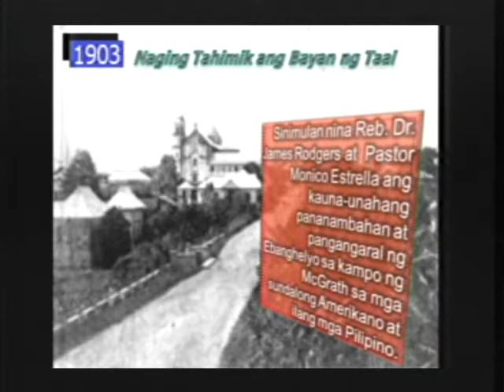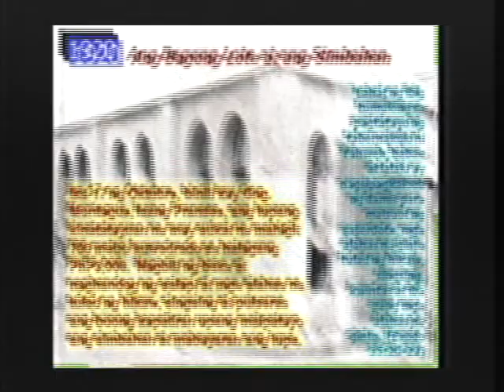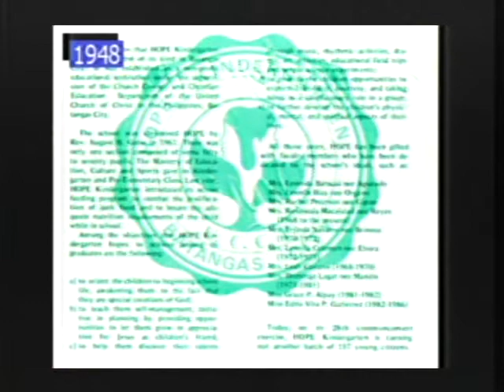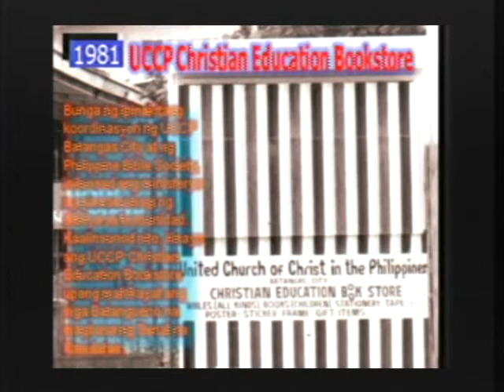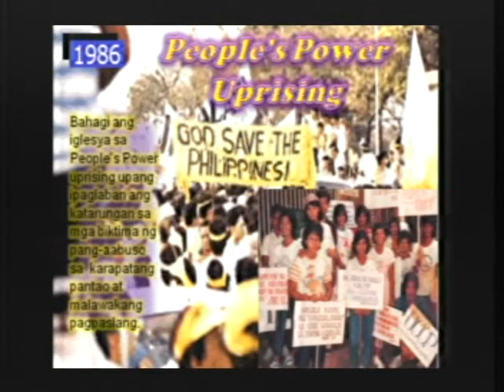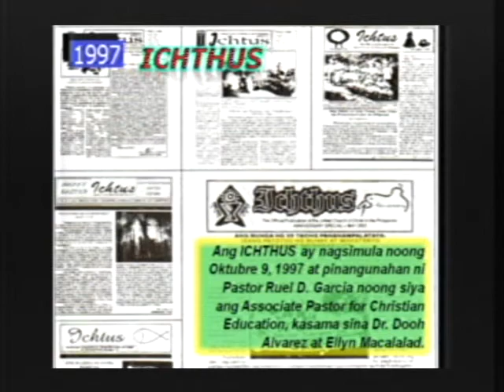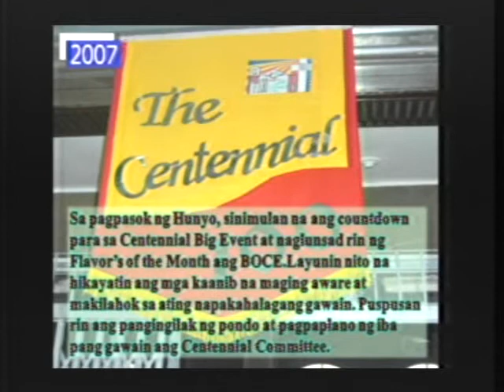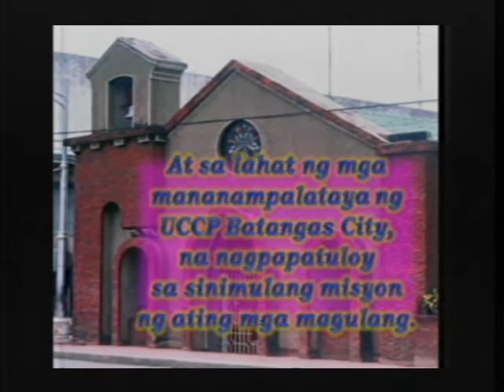UCCP BATANGAS CITY CENTENNIAL ANNIVERSARY 2008